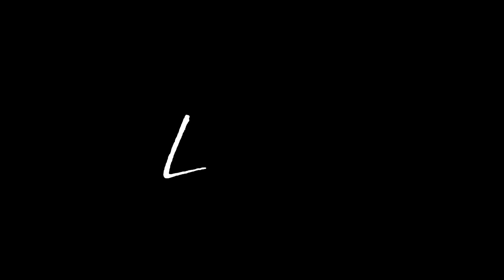Stefan Smith | 19 PTS 4 AST 5 3PM | June 9 2023, Blackjacks at Surge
Tonight's Player of the Game, presented by Covers.com

A league created by Canadians for Canadians, the CEBL has the highest percentage of Canadian players of any professional league in the country, with 71 percent of its current rosters being Canadians. Players bring experience from the NBA, NBA G League, top international leagues, the Canadian National team program, and top NCAA programs as well as U SPORTS. The only First Division Professional League Partner of Canada Basketball. The CEBL season runs from May through August.

All CEBL games can be streamed live internationally on the CEBL’s OTT platform, CEBL+, and on the CEBL Mobile app for iOS and Android devices. Games will also be available to stream live in Canada via cbcsports.ca, the CBC Sports app for iOS and Android devices, and the free CBC Gem streaming service.

Canadian Elite Basketball League, Canadian Pro Basketball, Pro Basketball Canada, Canada Basketball, CEBL, NBA G League, Summer League, Canadian Basketball